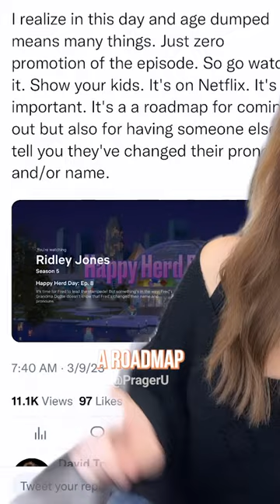Non-Binary Character in Preschool Netflix Show